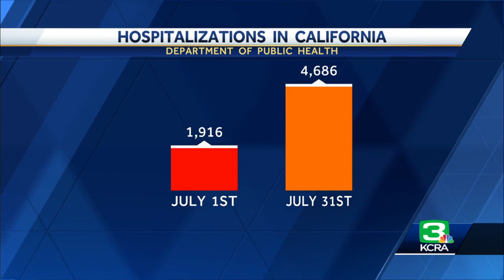Coronavirus Update Aug 3, 2022